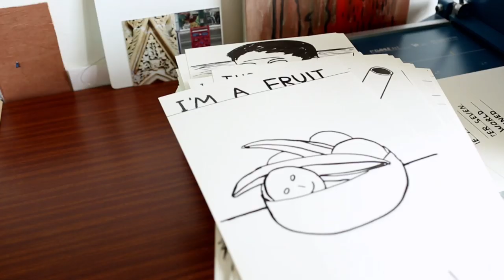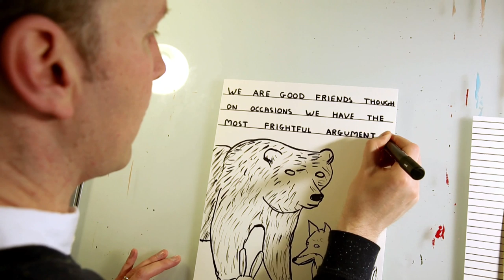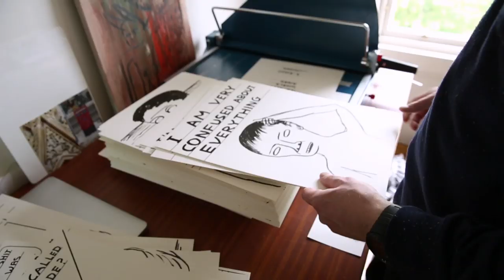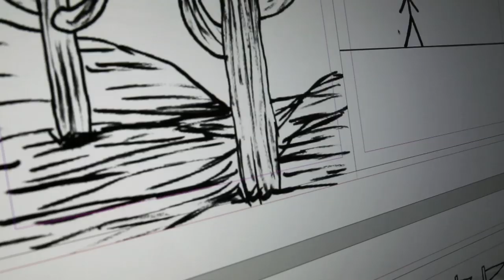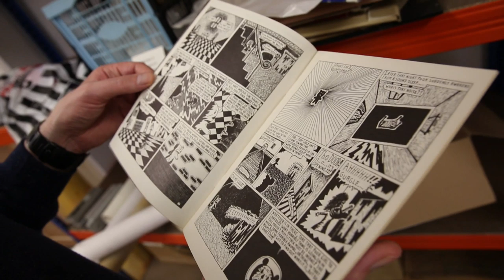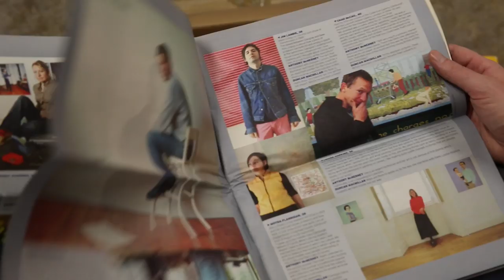A Day in the Life of David Shrigley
Follow Turner Prize nominee David Shrigley for a look behind the scenes in his studio, as he completes his newest book WEAK MESSAGES CREATE BAD SITUATIONS.